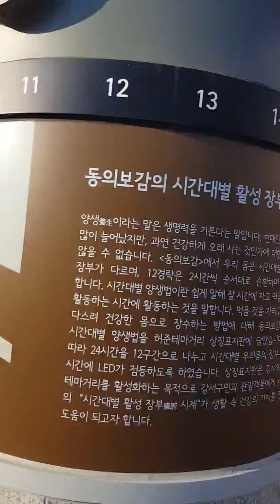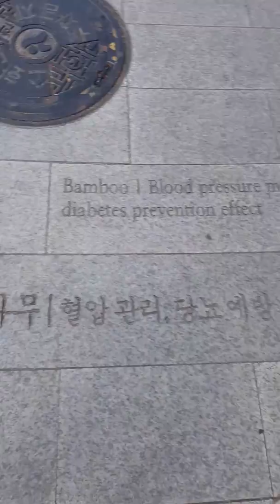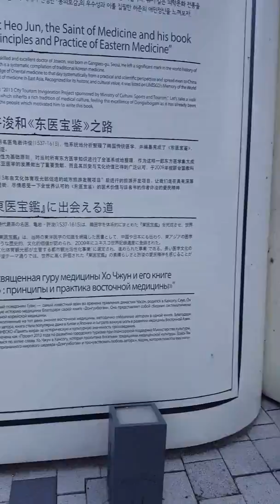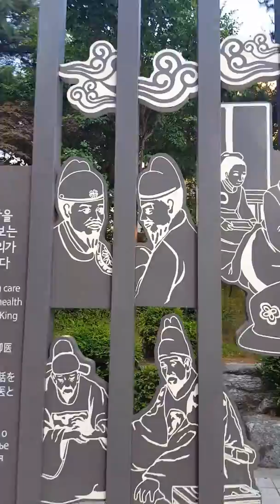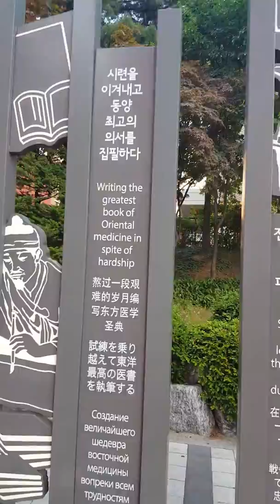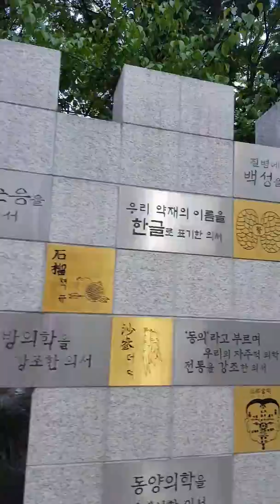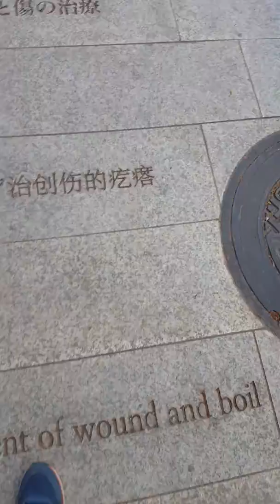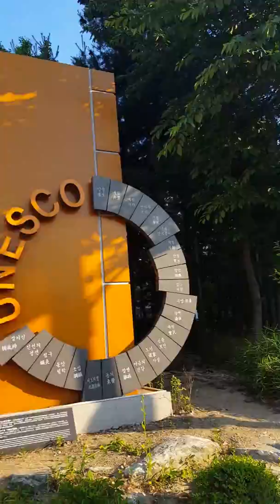산책 1 (테마거리) 정실장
테마거리 산책